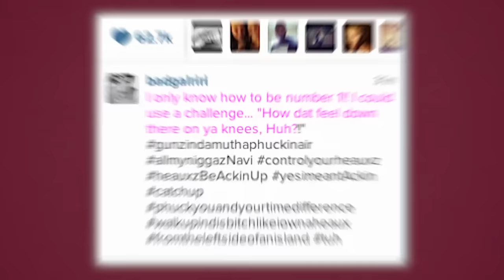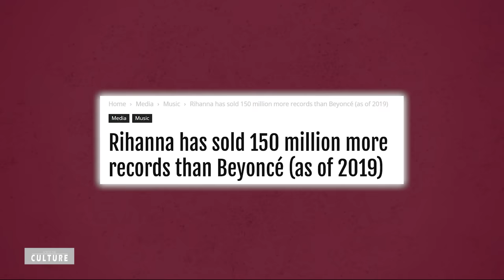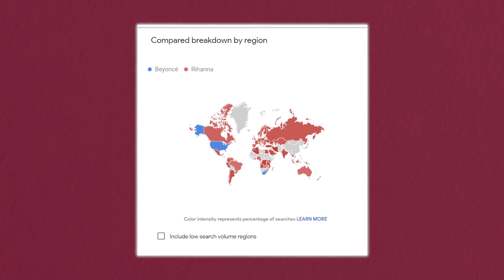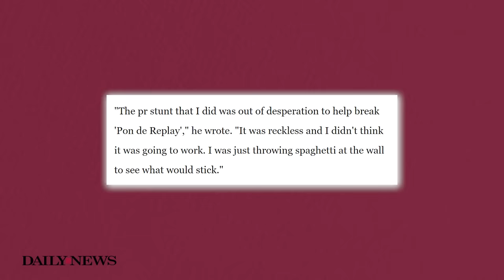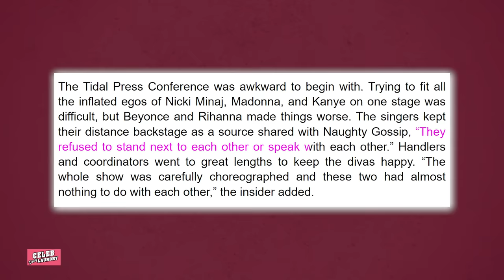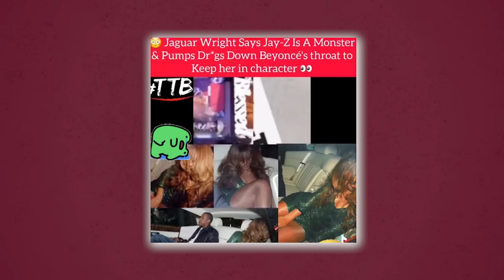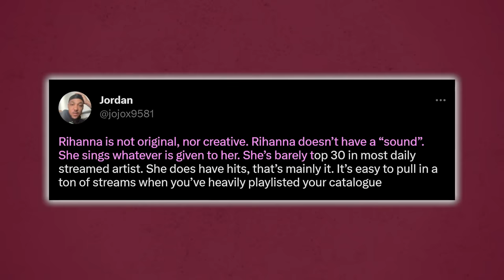The Real Reason Beyonce Can't Stand Rihanna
Well, Rihanna doesn't speak so highly of  Beyonce any more and as it turns out, it's because Bey can't stand RiRi. But what could Rihanna possibly have done to make Bey completely blacklist her?

So, when Rihanna started out, she was actually a huge fan of Beyonce just like millions of people back in the day.